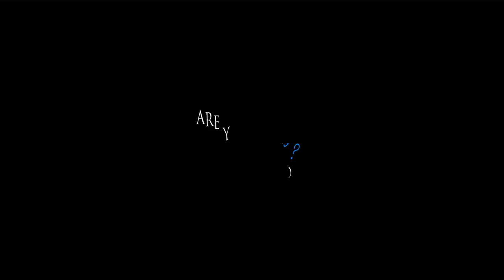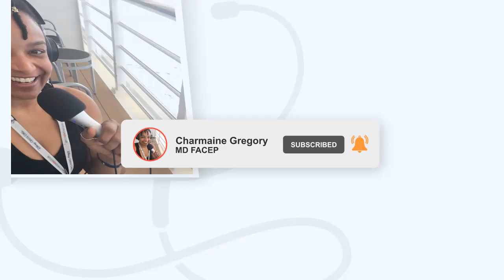Avoiding Overwhelm, Overload, and Flameout with Afterburner Techniques: Dominic Teich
Dominic Teich is a military fighter pilot, entrepreneur, and author writing a book series called Single Seat Wisdom where he contacts fighter pilots to share their stories in the books.

Growing up he was fascinated by military fighter pilots and was fortunate to have this as his career and to also work as a military instructor pilot.  He found that many of the skills he was using as a fighter pilot were transferable to everyday life and has been teaching others how to apply these techniques too, to ensure success and goal achievement while avoiding overwhelm and overload.

Dominic is grateful for the positive influence he can have in the lives of others.

Learn more about Dominic here: SingleSeatMindset.com

Guest Bio:
Dom “Slice” Teich brings his fighter pilot background and applies them to guide pilots, athletes, business owners, and students with afterburner techniques that American fighter pilots use to ensure mission completion.

Since 2002, “Slice” has guided hundreds of students toward their goals. His blueprint is called Single Seat Mindset; an impactful group of 40+ fighter pilot guides with a combined experience of 700+ years. Proven formulas and life advice is shared to the insider circle community to ensure success and big goal achievement all while avoiding overwhelm, overload, and flameout. They dive deep into the productivity world to provide guidance through short, impactful steps.

You won't find any other cutting-edge community like ours as we provide unique life experiences learned in the 3rd dimension.

⚕️ Are you a woman healthcare professional who is struggling to juggle everything in your personal and professional life?

💯 I understand! This is why I created this community of like-minded women to support each other through the ups and downs of our daily lives.

💥 Join us today! It’s free to join and you can connect with other women just like yourself. ⤵️⤵️⤵️

Podcasting Launch Course for Professionals - Podcast of the Week

RESOURCES:
Looking to start a podcast? Now is a great time to do just that!  Check out the free podcast launch masterclass I created to see if starting a podcast is a match for you.

Are you too busy to participate in a facilitated course but still want to get your show started? The Podcast in a Box is for you! You provide the audio for your first 5 five shows to launch with a bang, we do the REST.

Get off the fear fence today. Your tribe is waiting to hear your voice!

I can help with topics such as How to Podcast, Public Speaking, Facing Fear, Entrepreneurial Mindset, Business Growth Strategies, and more...
CLUBHOUSE: @podcastingmd